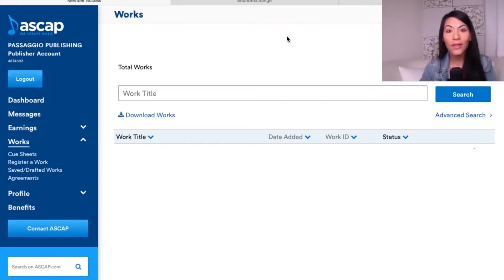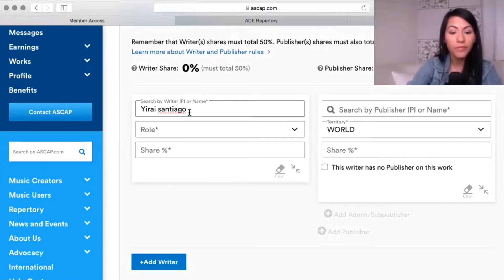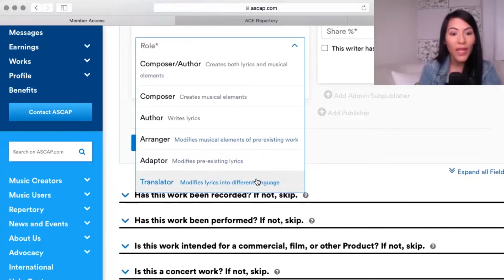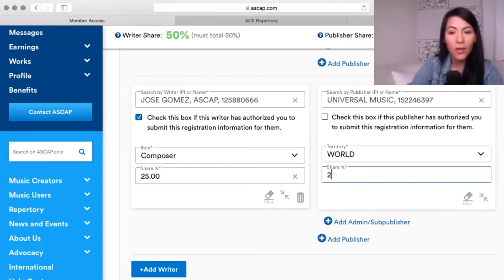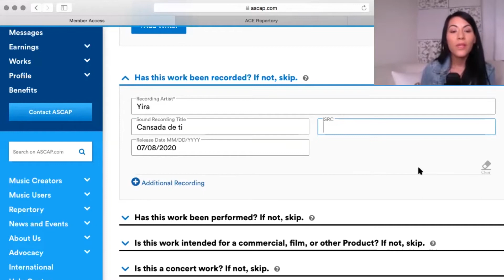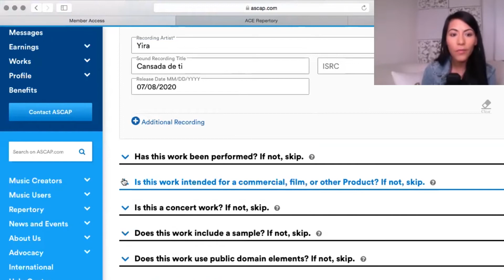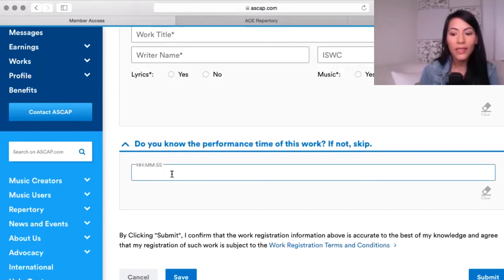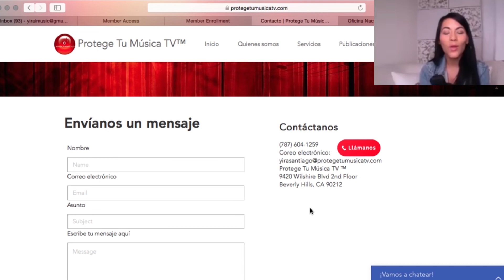TUTORIAL ASCAP Cómo registro mis canciones en ASCAP | ABOGADO MUSICA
La Lcda. Yira Santiago, abogada de música y entretenimiento, te enseña a registrar tus canciones y música en ASCAP, que es una de varias sociedades de compositores en Estados Unidos que recolectan regalías de ejecución pública.

 Ofrecemos servicios de:
~ Asesoría legal
~ Redacción, revisión y negociación de contratos artísticos
~ Registros de derechos de autor, marcas, sociedades de recolección de regalías, entre otros.
~ Conferencias
~ Adiestramiento en el negocio de la música
~ Entre otros...

La Propietaria y/o sus respectivas asignatarias, sucesoras, cesionarias, agentes, distribuidoras, y/o licenciatarias son las dueñas únicas y exclusivas perpetuamente a través de todo el universo del contenido de esta página y son las únicas con derecho exclusivo e ilimitado a controlarla y explotarla. Usted solo puede utilizar el contenido de esta página para propósitos personales. Esta página es solo para propósitos informativos y no provee asesoría legal o servicios. Se prohíbe la reproducción, distribución, ejecución púbica, exhibición pública, modificación o cualquier otro uso no autorizado del contenido de esta página. El contenido fue preparado por la Lcda. Yiraí Santiago para Protege Tu Música TV™. El contenido no debe interpretarse como un compromiso, una representación o una garantía de ningún servicio o producto por parte del Propietaria. El uso de cualquier información en esta página no crea una relación abogada-cliente entre la Propietaria y los usuarios de la página. No debe actuar legalmente sin antes consultar con un abogado(a) con conocimiento de las circunstancias particulares de su caso. La Propietaria no se hace responsable del contenido de ninguna otra página que utilice el enlace de esta página. Si se comparte el contenido de esta página, todas las copias deberán incluir el aviso de derechos de autor y la información contenida en este relevo.